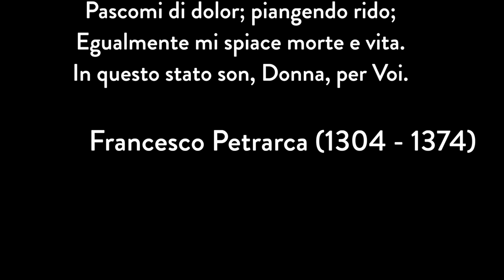Simeon Goshev plays F. Liszt: Sonetto 104 del Petrarca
L. Bösendorfer Klavierfabrik GmbH